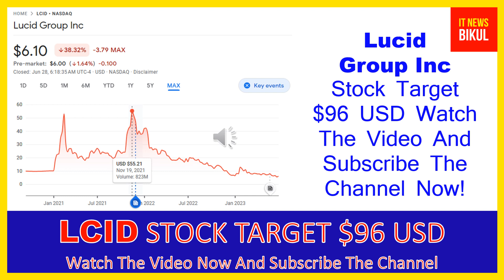LCID Stock - Lucid Group Inc Stock Breaking News Today | Lucid Motors Stock Price Prediction